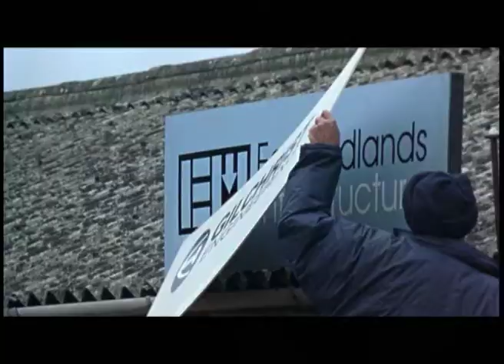The Navigators de Ken Loach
The Navigators , un film de Ken Loach disponible en VOD et téléchargement
C’est avant tout un film d’intervention, en prise directe sur l’actualité ; en l’occurrence, la privatisation de la compagnie nationale de chemin de fer, British Rail, dont Loach épingle les conséquences absurdes et cruelles avec pertinence"